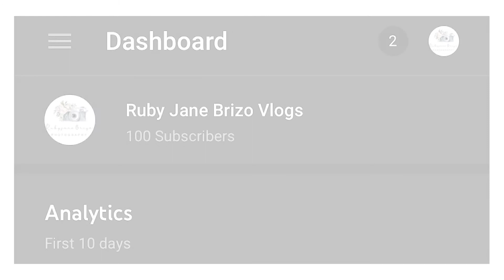100 subscribers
Thank you my first 100's..really really appreciated it!! Godbless!!